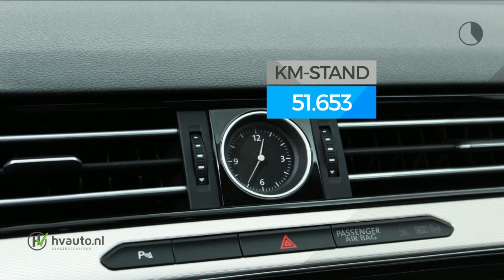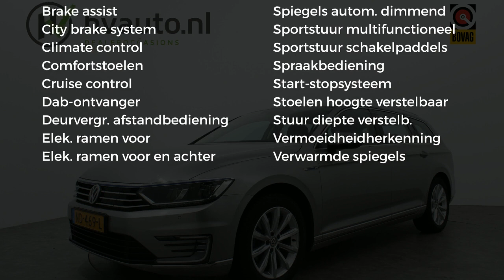Volkswagen Passat Variant 1.4 TSI GTE CONNECTED SERIES EXCL BTW | 15% bijtelling t/m 29-12-2021